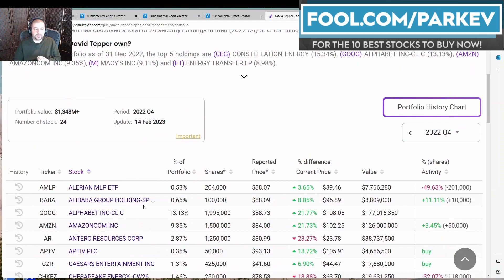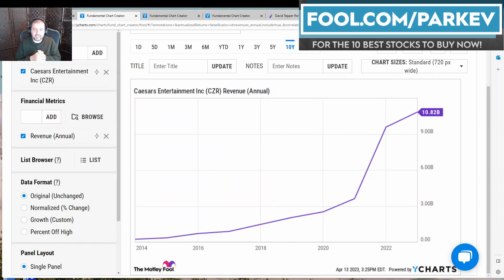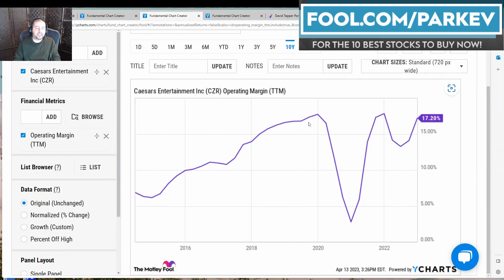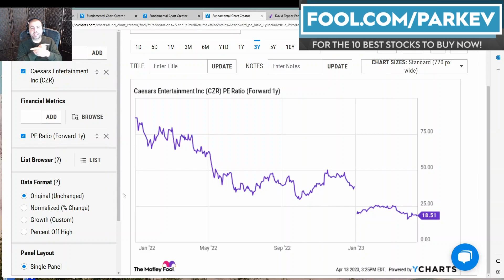1 David Tepper Stock Down 63% You'll Regret Not Buying on the Dip | Super Investors | Billionaires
David Tepper is one of the best-known investors in the U.S.

Understandably, investors are interested in the stocks David Tepper holds in his portfolio. This video will highlight one David Tepper stock that you can buy on the dip.